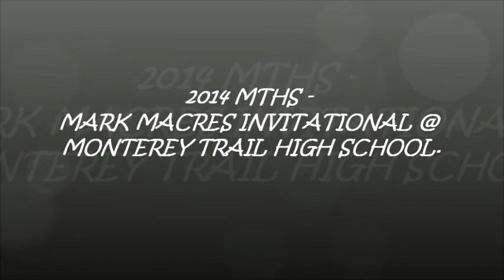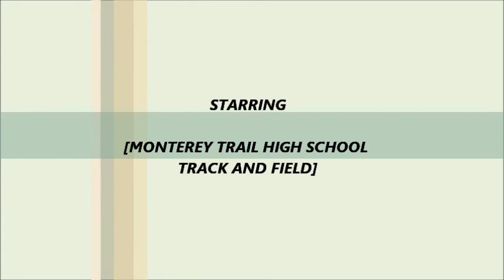2014 MTHS MARK MACRES INVITATIONAL GIRLS 400 METER RELAY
2014 MTHS MARK MACRES INVITATIONAL   GIRLS 400 METER RELAY   52.16a

Alexis Bridges

Adwoa Akyianu

Lauryn Giles

Imani Hunt